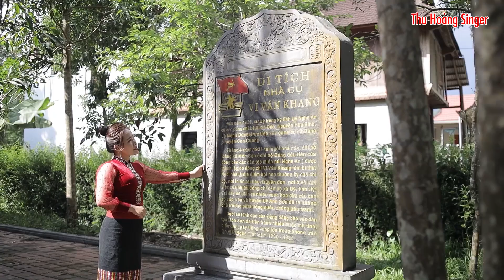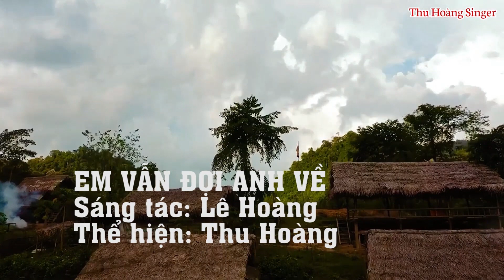THU HOÀNG||TUYỂN TẬP 9 MV HAY NHẤT VỀ MIỀN NÚI